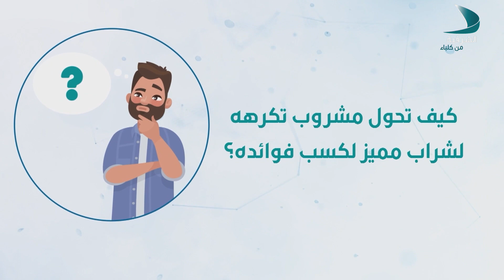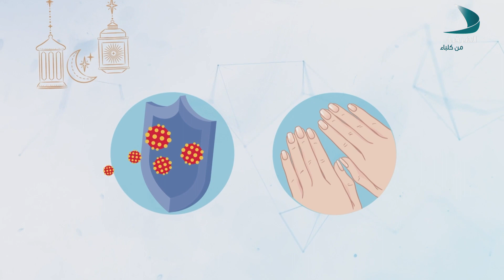صحتك في رمضان | مشروبات مفيدة بين الفطور والسحور - الحلقة 06